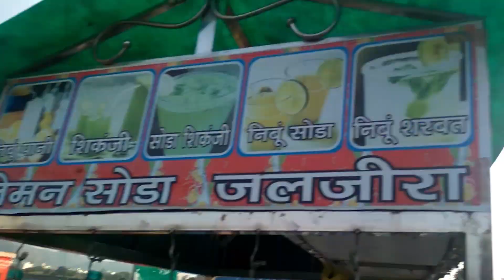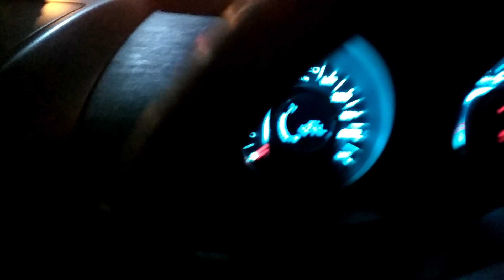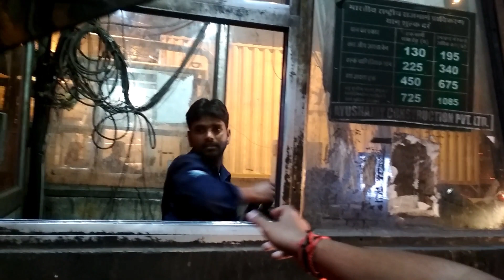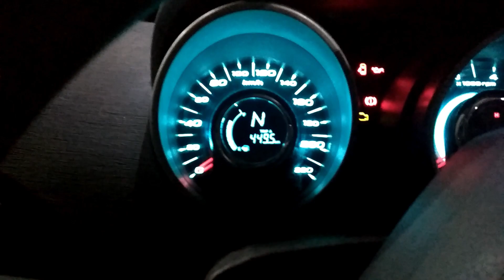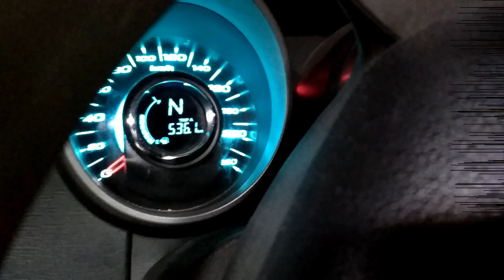Delhi - Jaipur - Delhi {@*Part - 2} || *Accident on* NH - 8 Delhi - Jaipur Highway || Jal Mahal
So this is the part 2 of the Journey , If you haven't seen the part 1 click the given
As the journey was for the single day we had the limited time of 3-4 hours so we decided to visit Pink square mall for the food and for a game of Bowling . Soon after that we visited the Jal Mahal , we chilled their for 15 mins then we were off to Delhi .